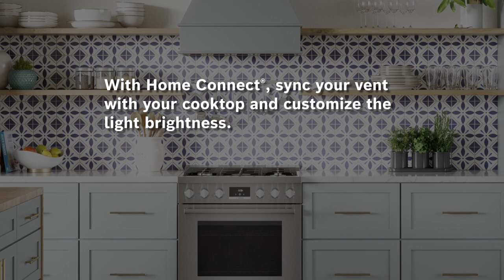Bosch Cabinet-Depth Custom Insert Hoods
Bosch Custom insert hoods are installed at cabinet-depth, made to fit seamlessly with your custom cabinetry for a premium kitchen aesthetic. Multiple speed settings remove odors quickly and effectively, with minimal noise to maintain a peaceful kitchen.